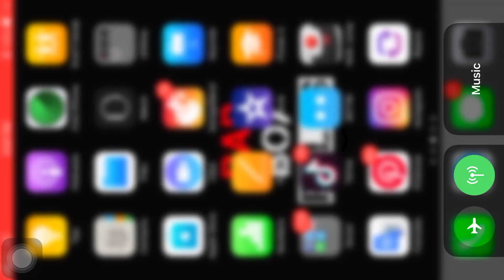Pubg funy game play 🔥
MONJENZZ OF KERALA

Whatsapp Status Videos
If you want any Help...